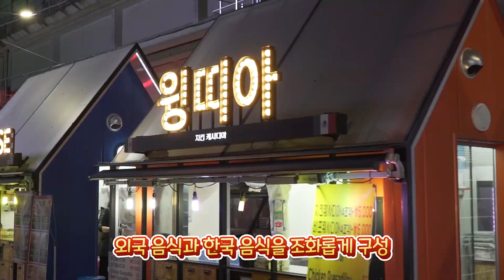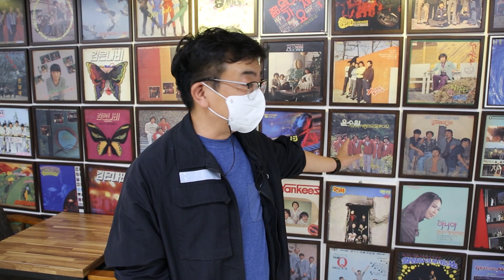동두천 핫 플레이스! 캠프보산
주한미군 이전 등으로 쇠퇴한 원도심인 보산동 외국인 관광특구의 경제 활성화를 위해 캠프보산(Camp Bosan)으로 이름을 바꾸고 젊음과 활력이 넘치는 이색적인 공간으로 새롭게 변화하고 있다.